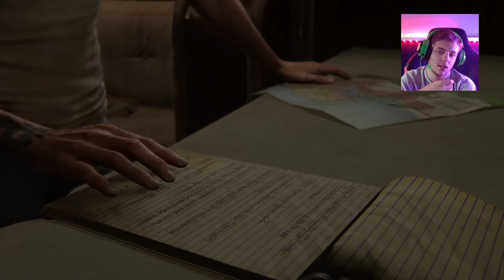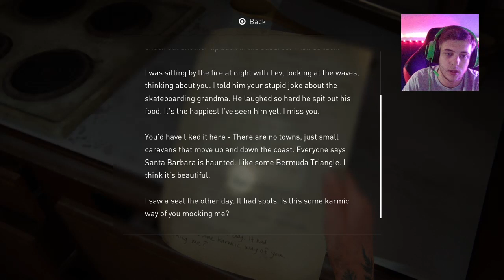The Last of Us Part 2 Complete Walkthrough Part 46 - Injured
Hope You Enjoy My The Last of Us Part 2 Walkthrough / Gameplay / Let's Play!